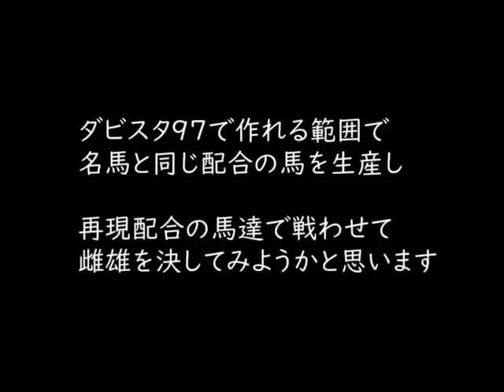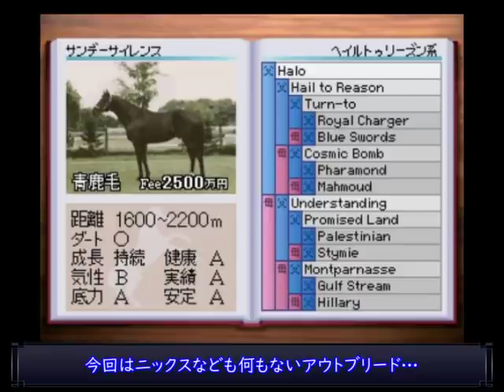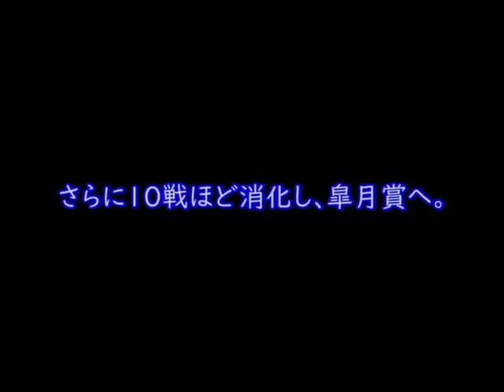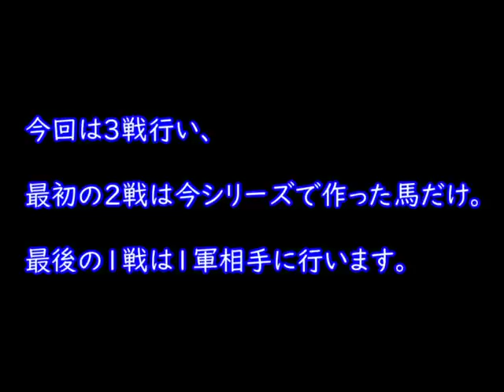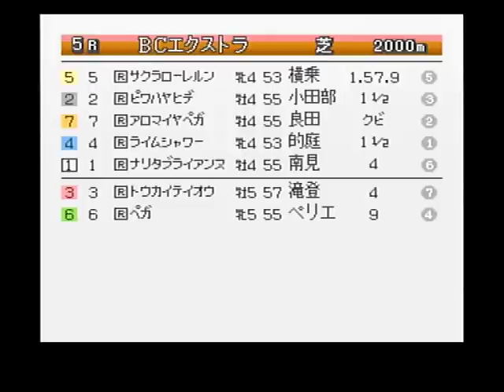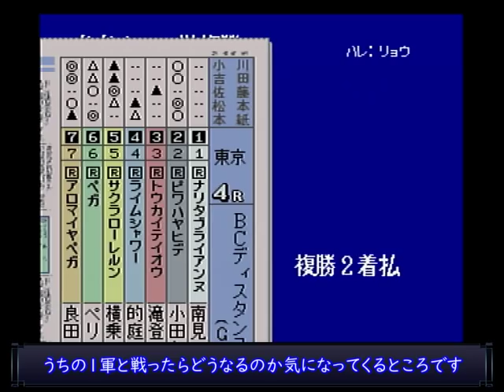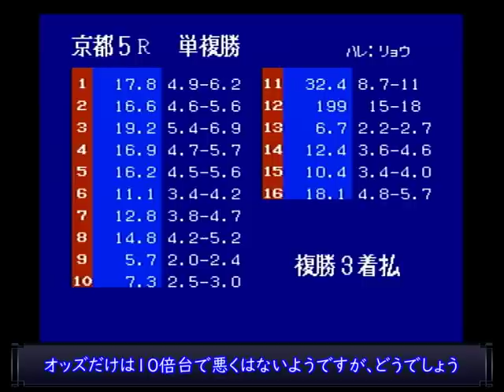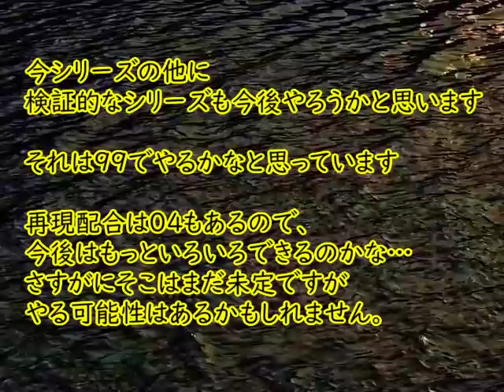【#7】ダービースタリオン「名馬と同じ配合で強い馬を作りたい」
ベガと同じ配合の馬からのアドマイヤベガと同配合！

これまではＢＣ登録用、最強馬を作ってみたいというシリーズでしたが
今回からは名馬と同じ配合の馬を生産していきます。

今後の展開としては、他の名馬達とも同じ配合で生産できるので色々生産して、ちょこちょこＢＣで戦わせてどれが強いのかなという遊び方をして見たいと思っております。

※再現馬ではありません、タイトル通り『名馬と同じ配合で強い馬を作りたい』です。
　戦績や着順、性別、騎手等の再現はありません。
　あくまでもダビスタ的にも強い馬が作れるのかを求めていますのでよろしくお願いします。